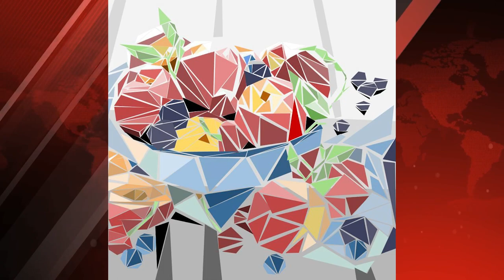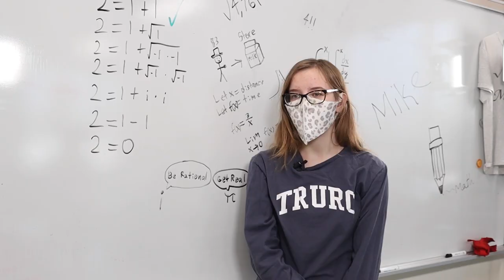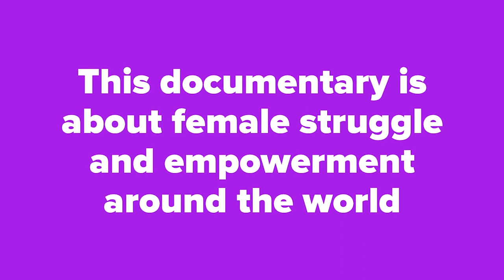RPS Updates 04-01-2022